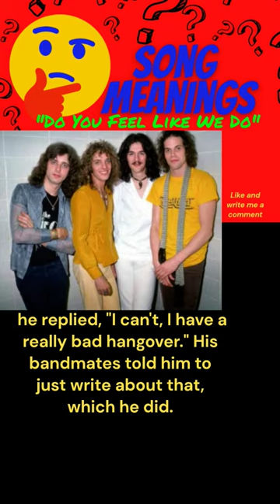Peter Frampton "Do You Feel Like We Do" Explained